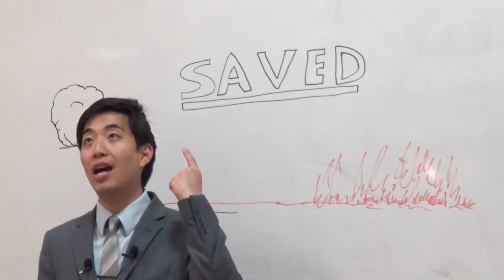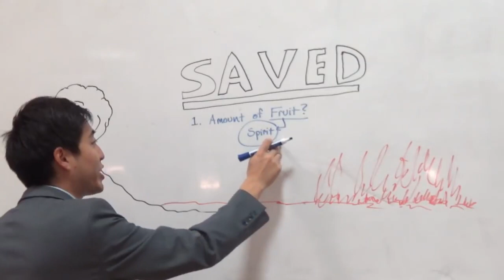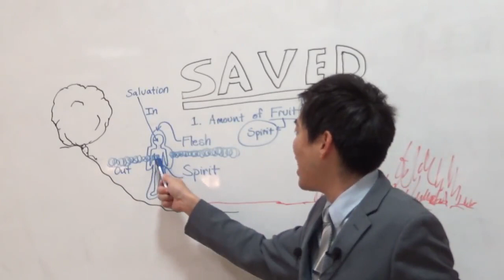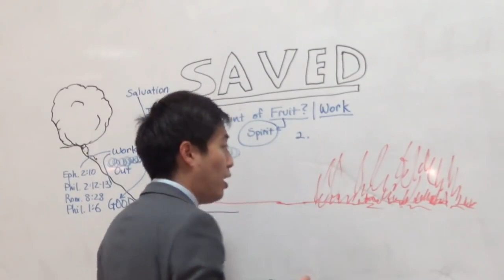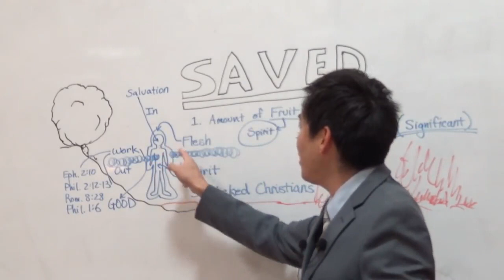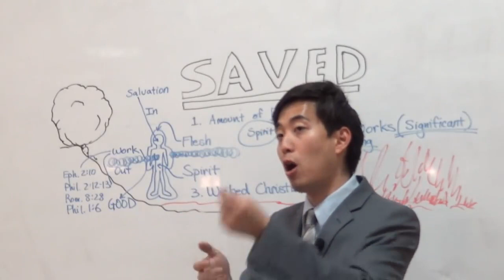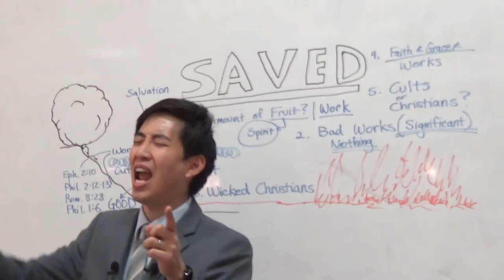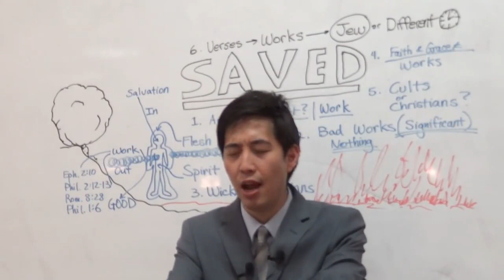SIX BIG QUESTIONS on Once Saved Always Saved ? Dr. Gene Kim . Salvation Is Here or Salvation Doubts?